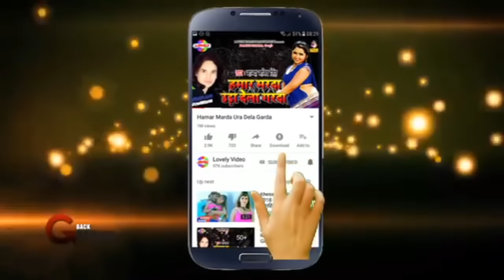सईया मारे काचा कच //Amit Patel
Album :- Saiya Mare Kacha Kach
Song :-  Saiya Mare Kacha Kach
Singer :-Amit Patel
Lyrics :- Diwakar,Mishra
Music Director :-
Video Director :- Sawan Gupta

♪ Now Available on ♪
Gaana :
Wynk Music :
Hungama :
Saavn :